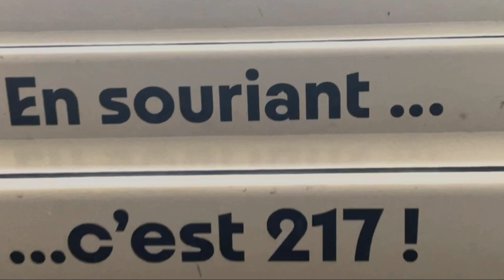Successful training of Doping Control Officers for the Olympic Games Paris 2024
This training in Paris, France was the first step of the participant's journey towards working as a DCO at the Olympic Games Paris 2024.

The intensive 3-day course was delivered by international ITA experts.